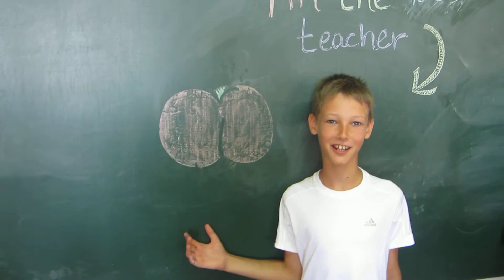World Record English!